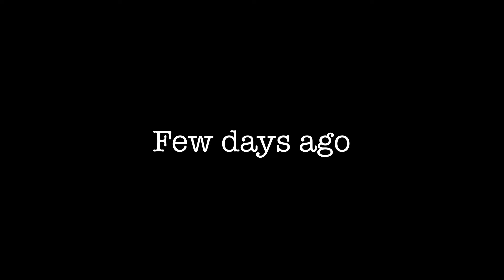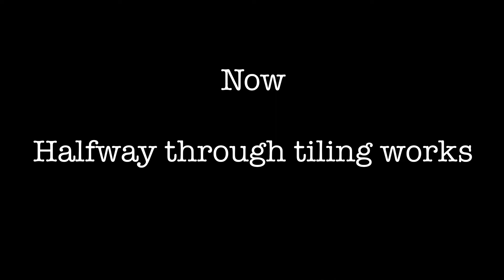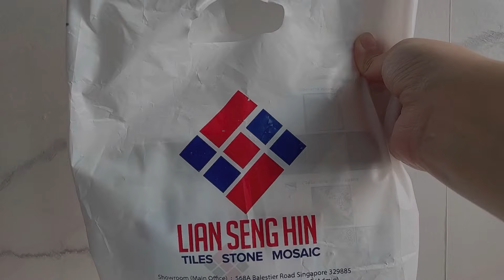HOUSE TOUR: 4 Room BTO with Balcony ( Home renovation Journey) - EP 2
Rumah Kami (Our House) is a series about our home renovation journey. Our home is a 4 room BTO HDB with Balcony ( 96sqm), located at North Eastern region of Singapore. We opted for OCS ( Optional Component Scheme) which is a flexible scheme. We opted for a open kitchen concept, sanitary fittings and internal doors only.

Episode 2: Lucky, Tiles

Our first choice was suppose to be Hafary, we visited the outlet at 560 Balestier Road twice, both occasions that we went there , we were not served by anyone. I guess, just so happen that the store was busy on both separate days that we visited, so no one attend to us. Thus, we decided to move on a few shops down the row and visited Lian Seng Hin. There are actually quite a few tile shops along the row, so do check them out if you guys have the time.

Kudos to Lian Seng Hin customer service, we were served the moment we entered the shop and as a new home owner we got a lot of questions, and the staff was so patient and friendly. She even offered to give us tile samples of my choice to bring home to decide at no cost and no obligation. They didn’t hard sell their tiles either. We felt really comfortable with their service and their tile price is quite affordable too so we decided to go with them.

We also visited Soon Bee Huat at TSPACE, 1 Tampines North Drive 1 #01-04 Singapore 528559. The reason we did not chose them it’s because they do not have the tile design that we wanted. We decided to filter it out and just stick to either Hafary or Lian Seng Hin.

Stay tune for episode 3 of Rumah Kami, where I will be sharing how you can earn CASHBACK of up to $400 in one of the electronics retailer store in Singapore as well as items that I got from TAOBAO ( eg. lights, toilet vanity set etc)

We did not hire any ID, we are the ID’s 🤣 we went straight for contractors though we did ask around and compare the prices between ID and contractors. Which I’ll be sharing in episode 4 or 5.